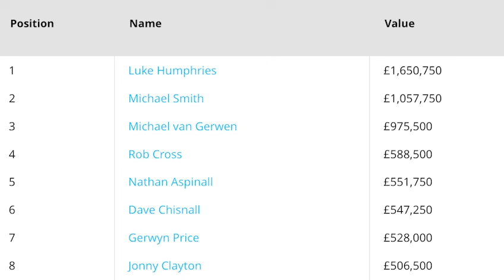Dave Chisnall on Cusp of PREMIER LEAGUE RETURN! | Chizzy Closes in on World's Top Four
Dave Chisnall overtook Gerwyn Price to move up to world number six after lifting the inaugural Flanders Darts Trophy at the weekend.

He is provisionally set to be in the top four after the World Darts Championship which would guarantee a spot in the Premier League of darts next year.